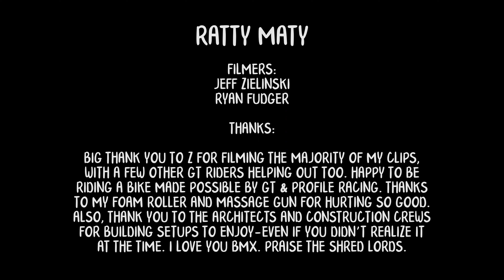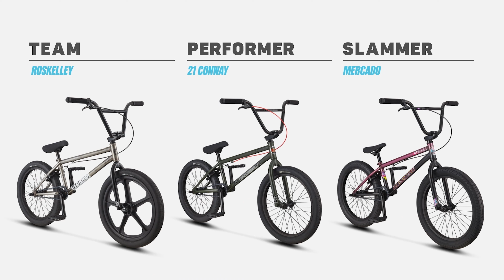RATTY MATY - CAN YOU FILM THIS? - GT BMX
Ratty Maty delivers the ultimate display of power and precision for his section from Can You Film This?

After initially premiering CYFT on OurBMX.com, we’re now releasing the individual sections here.

CYFT highlights GT’s up and coming generation of riders. Initially a project to not let the typically bro-cam footage that was stacking up go to waste from those “Hey dude, Can You Film This?” moments. In time, the project gained momentum and evolved into a full-length we couldn’t be more proud of.

It’s all about having good times on your bike.